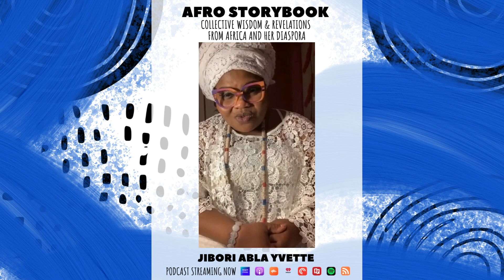Afro Storybook- Jibori Abla Yvette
Jibori Abla Yvette- Afro Storybook, Streaming Everywhere Now.

Welcome to the Afro Storybook, where collective wisdom and revelations from Africa and her diaspora come to life. We will take a  transformative journey of discovery, connection, and self-reflection. In this seven-part series, we delve into the rich tapestry of African identity, exploring the experiences, challenges, and triumphs of individuals from diverse backgrounds. Join us as we explore the depths of our connected identity, celebrating the vibrant cultures that unite us across continents and waters.

Afro Storybook:Collective Wisdom and Revelations From Africa and Her Diaspora
This audio storybook presents interviews of Africans and her diaspora across the world, including elders, children, creatives, spiritual practitioners, activists, land-workers, and scholars.
Part 1: Welcome Family
Part 2: Culture, Identity, and Racial Awareness
Part 3: People, Relationships, Family, & Community
Part 4: Self Expression, Ancestry, Spirituality, and Religion
Part 5: Nourishment: Food, Music, Land
Part 6: The Challenges
Part 7: Hopes, Inspirations, & Projects To Create A Better World

Credits:
This is a production of the ⁠Moon Garden Temple⁠ and the ⁠⁠Woke Wisdom Podcast.⁠⁠
Host/Producer: Alexandra Loves~Aya Irowiosa
Special thanks to:
⁠⁠Portland Regional Art Council ⁠⁠for the initial funding for this project and ⁠7VISION Studios⁠⁠ for tech access and support. Big thanks to ⁠⁠Quincy Davis ⁠⁠for the original theme and soundscape music.

My guest are:
⁠⁠Alain 'Fusion' Clapham⁠⁠, Judy Kalunga Kavwele, ⁠⁠Mic Crenshaw⁠⁠, Jibori Abla Yvette, ⁠⁠Cheick Hamala Diabate⁠⁠,⁠⁠ Rachel Bashabe⁠⁠, Belén Ramirez, ⁠⁠Andrea Sugarblack Encinas⁠⁠, ⁠⁠Olutosin Oladosu Adebowale⁠⁠